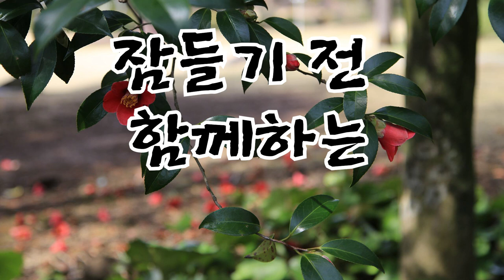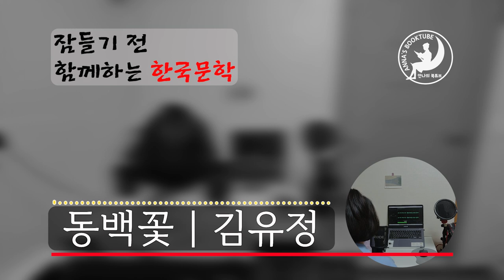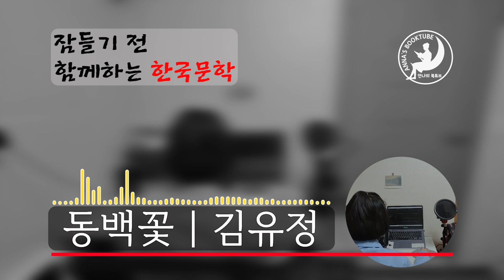동백꽃 - 김유정 | 한국단편소설 | 안나의 북튜브